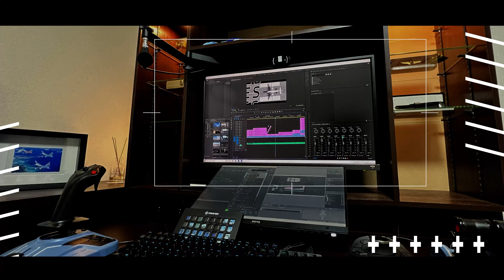【FS2020】DJI mini2強風テスト//グライダー教官の傍ら、短編Vlogです。 Ep.0460